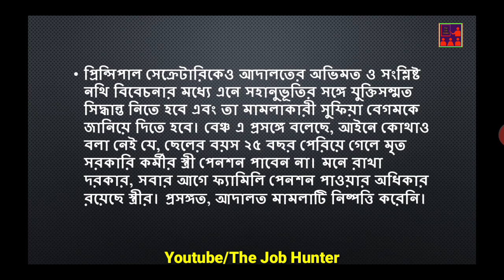পেনশন ও ফ্যামিলি পেনশন নিয়ে জরুরি ঘোষণার পথে হাইকোর্ট | News regarding Pension & Family Pension